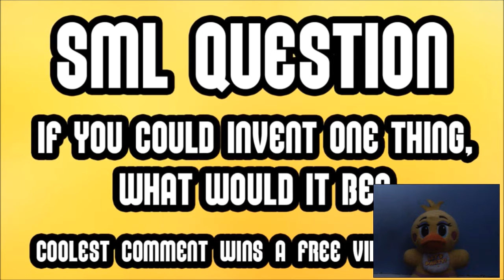SML Short: The Drone! Reaction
Today, I be reacting to an SML Video!